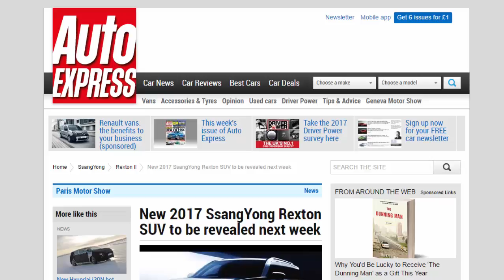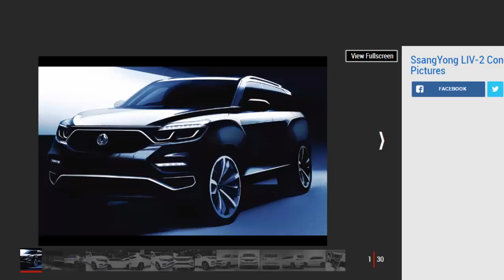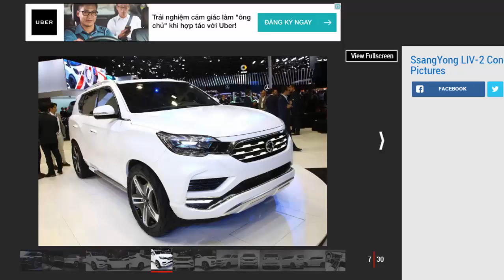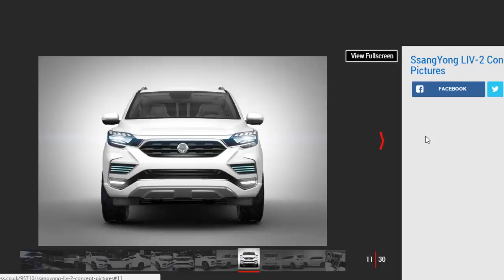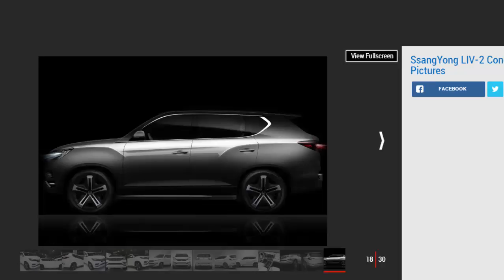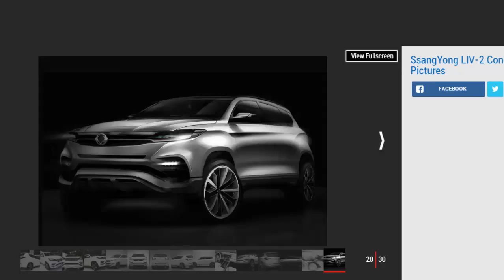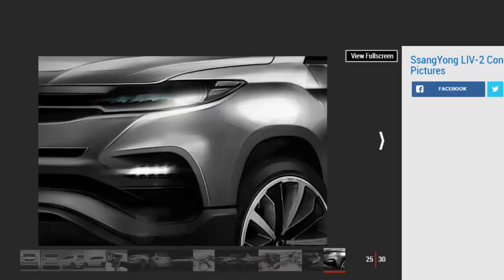Car Review - New 2017 SsangYong Rexton SUV To Be Revealed Next Week - Read Newspaper Tv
Read newspaper:
Car review - New 2017 SsangYong Rexton SUV to be revealed next week
Source: autoexpress.co.uk